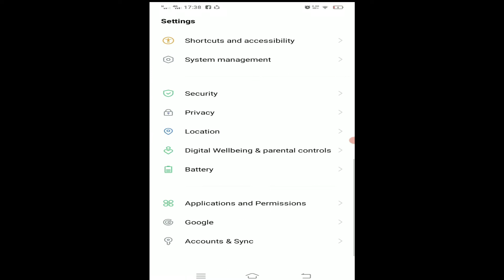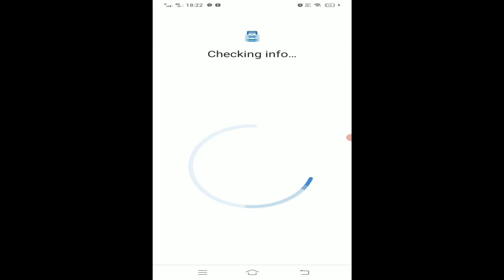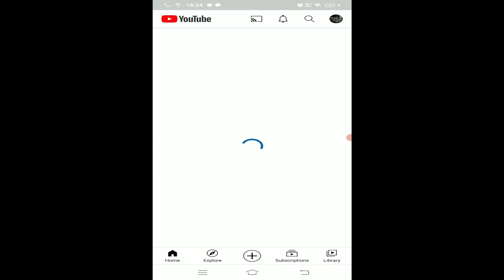How to temporarily remove/delete google/youtube account on vivo phone and reinstall.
Hello guys, If you want to remove google/youtube account temporarily on your phone and restore, this is the video you need.